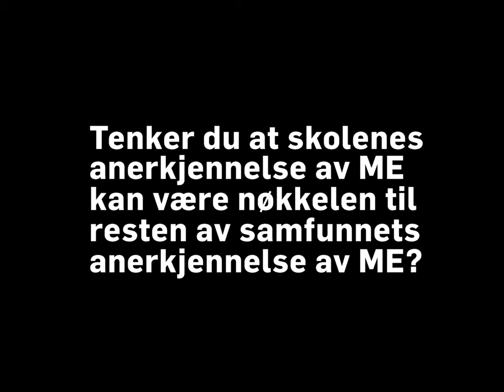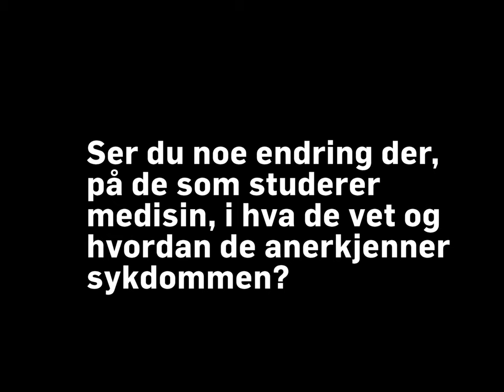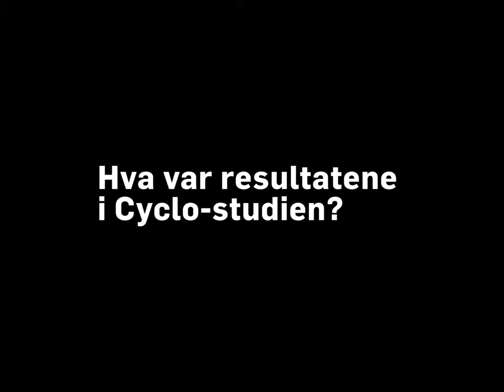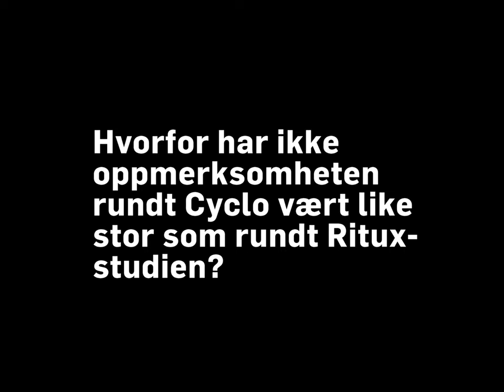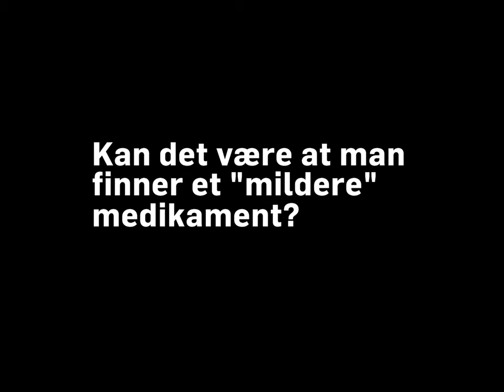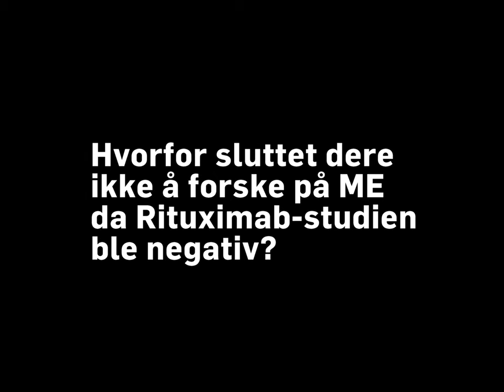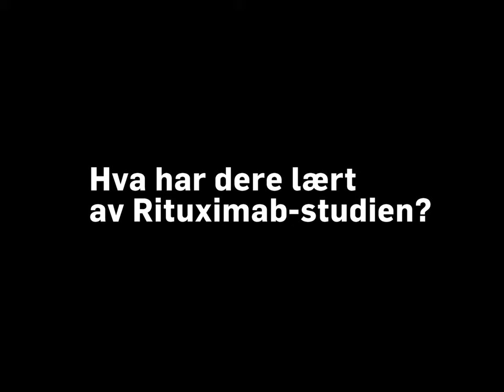ME Intervjuer 2021